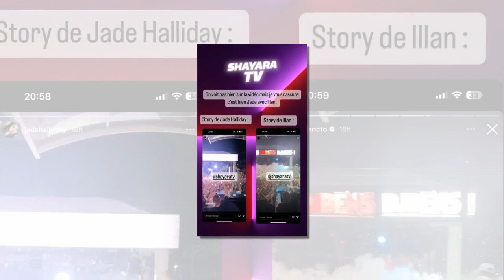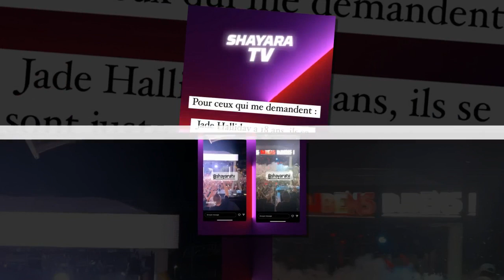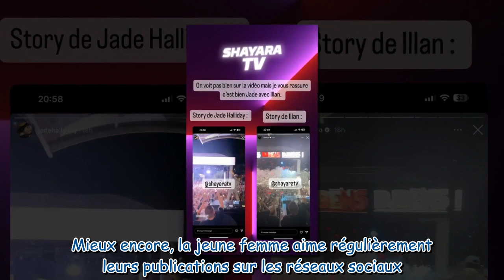Jade Hallyday aperçue en boîte de nuit… proche d’un candidat de télé-réalité très controversé !